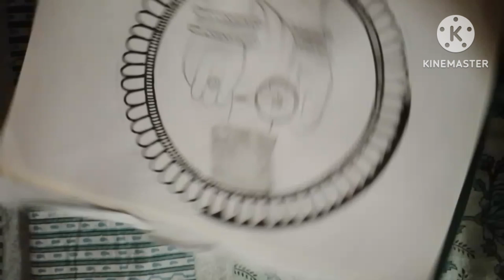Raksha Bandhan drawing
Raksha Bandhan drawing for Class 6
Raksha Bandhan drawing easy
Rakhi Drawing

Rakhi Drawing easy

Rakhi Drawing for child

Rakhi Drawing Easy and beautiful

Rakhi boy drawing

Rakhi design

Easy drawing

Pakhi drawing
Rakshabandhan Pencil Drawing

mandala rakhi
mandala drawing rakhi
mandala rakhi drawing
rakhi mandala